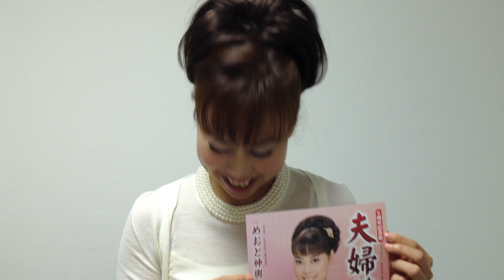菊地まどか 「夫婦鶴」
浪曲師として11年目、演歌歌手として５年目の菊地まどか。歌手５周年を記念した新曲「夫婦鶴」を2014年１月22日に出した。

声を張り上げてパワーだけで歌っていたデビュー当時と違って、緩急をつけた歌唱で聴く人に伝える方法も分かってきたという。
今年、新曲をしっかりと自分のものにして、代表曲にしたいと意気込む。全国を回って生歌を聴いてもらい、CDと顔を売って行きたいとも。

記事の続きはコチラ